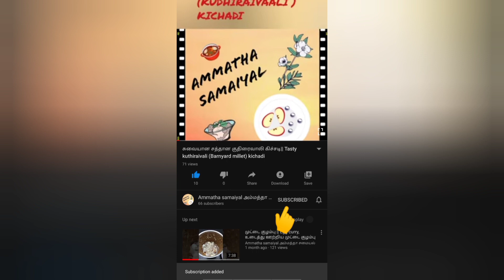இட்லி மாவு இருக்கா!!!இப்டி செஞ்சு பாருங்க!! ஈஸி கருப்பட்டி பணியாரம்!!!Idli maavu karupatti paniyaram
👆 how to use and the benefits of bathing powder குளியல் பொடி உபயோகிக்கும் முறை மற்றும் நன்மைகள்👆👆

making of bathing powder குளியல் பொடி தயாரிக்கும் தொகுப்பு

👈 link for Thinai kanji!!/Millet porridge for breakfast || தினை கஞ்சி
👈link for onion chutney/ பச்சை வெங்காய சட்னி, புளி சட்னி,

 Home made veg fried rice 👆👆